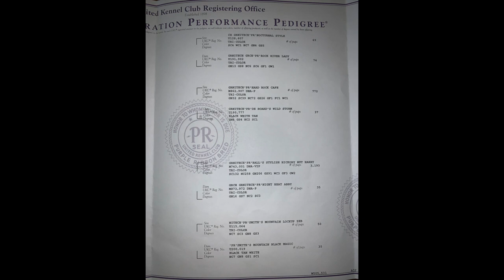Perry County Black Out For Stud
This video is about Coon hunting, Perry County Black Out. We are going to start to stud him out.  He is out of grand nite mountain moby and a grand cutter female.

If you were having trouble seeing his Pedigree.